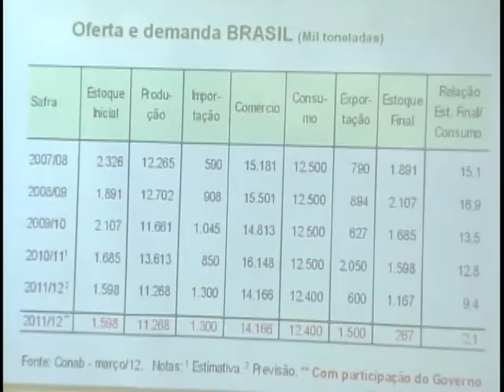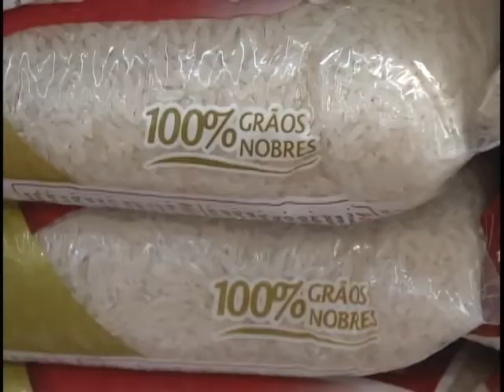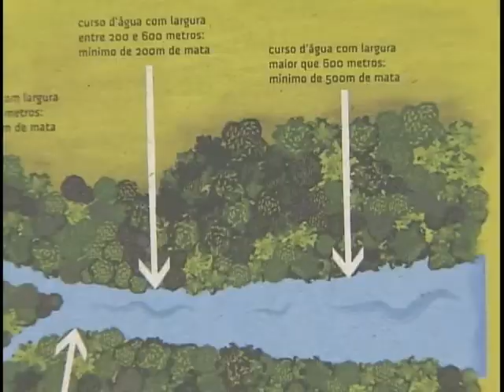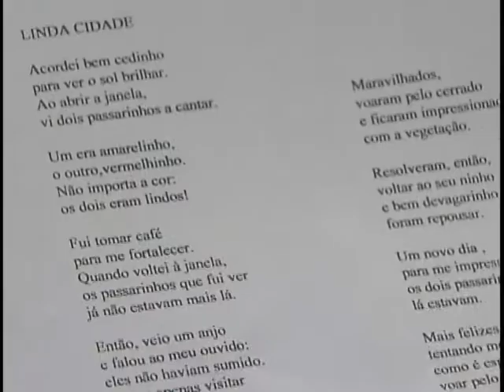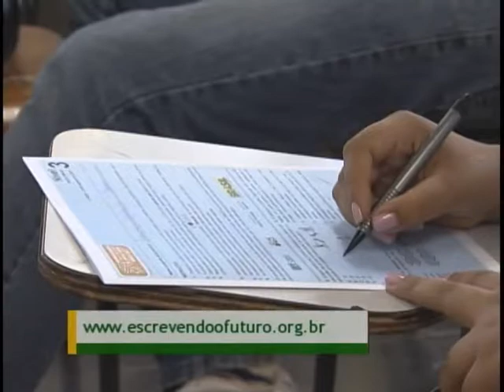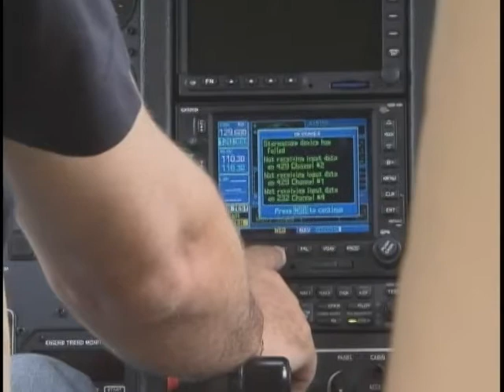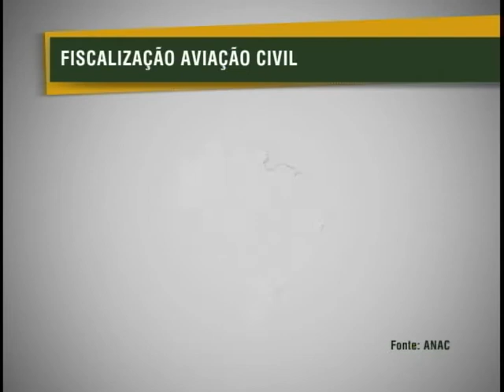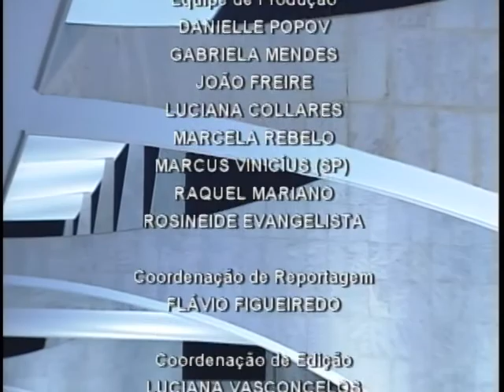Jornal NBR NOTÍCIAS na íntegra - 20 de março